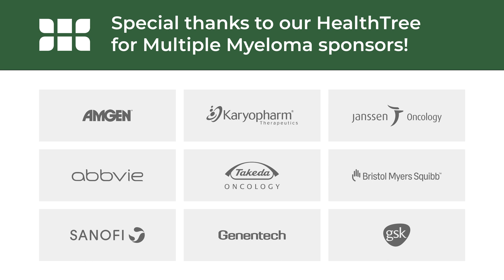Single Cell Analysis | Gareth Morgan, MD, PhD | IMS 2022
Interview with Gareth Morgan, MD, PhD of NYU at IMS 2022. Filmed August 25, 2022.